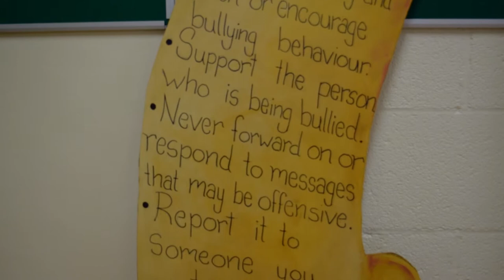Avondale Community College